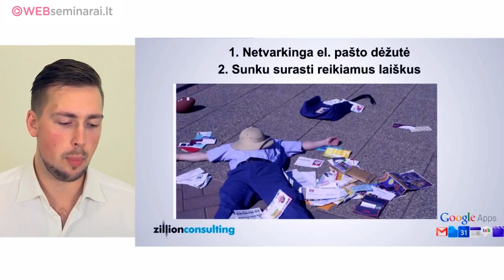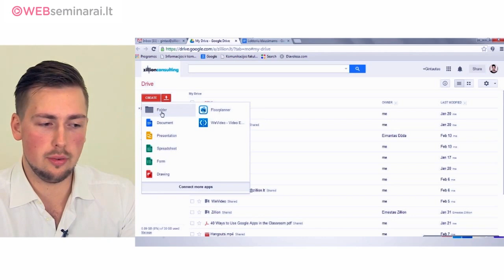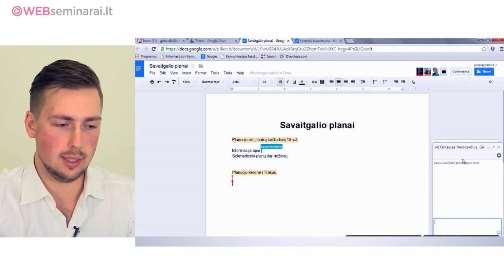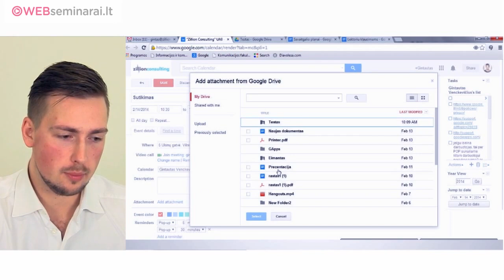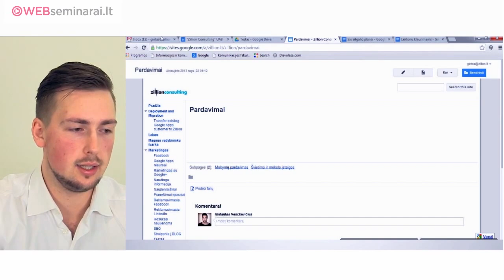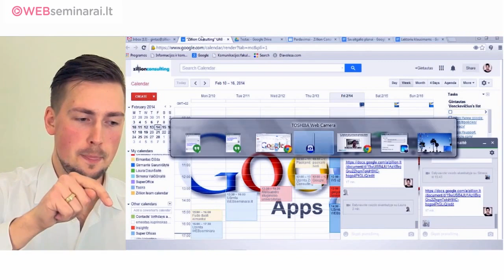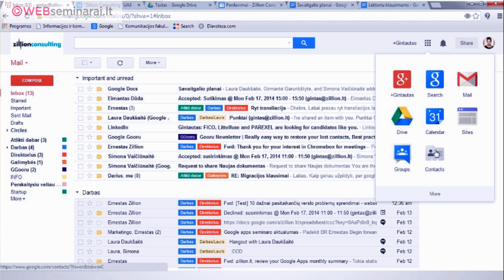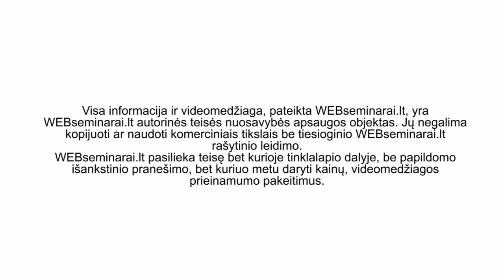GINTAUTAS VENCKEVIČIUS - „10 dažnai pasitaikančių verslo problemų, kurias išsprendžia Google Apps"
Šiuolaikinės organizacijos nuolat keičiasi besistengdamos įgyti konkurencinį pranašumą. Kasdien vis didesnę svarbą įgauna informacinės technologijos, skirtos suvaldyti informacijos srautus ir padėti įmonėms įgyti pridėtinės vertės. Tačiau ne visos programos yra efektyvios ir naudingos siekiant organizacijos užsibrėžtų tikslų. Google Apps -- programų rinkinys, apimantis pagrindines paslaugas ir padedantis šiuolaikinei organizacijai dirbti efektyviai. Tai "debesų" kompiuterijos paslauga, su kuria įmonės, švietimo įstaigos ir valstybinės institucijos gali naudoti įvairius „Google" produktus -- įskaitant el. paštą, „Google" dokumentus, „Google" kalendorių ir „Google" pokalbius -- unikaliame domene.